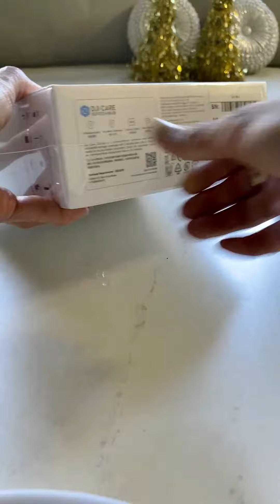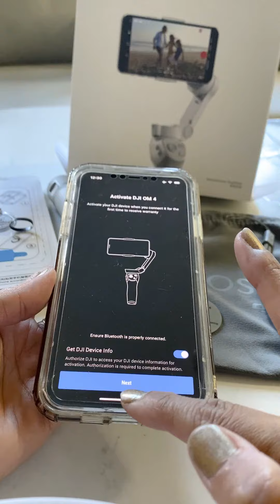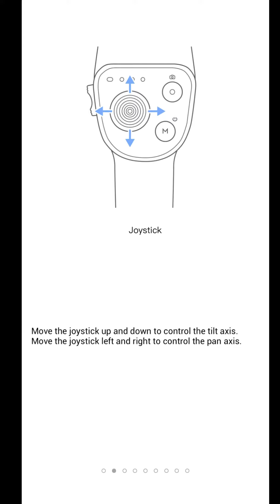DJI OM 4 เปิดกล่อง ไม้กันสั่นสำหรับมือถือ